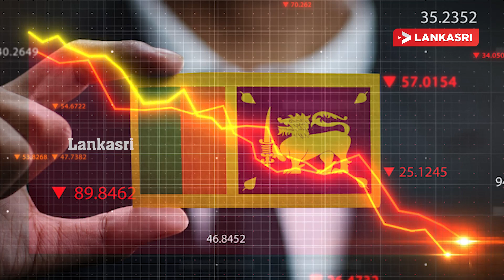இன்றைய முக்கிய செய்திகள்- 16.07.2022 | Srilanka Tamil News | SriLanka Current Situation